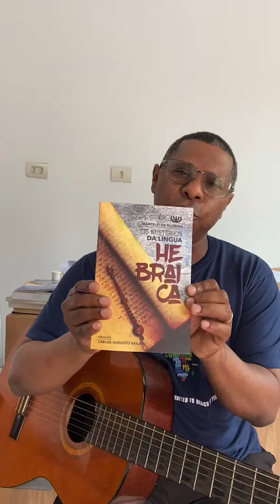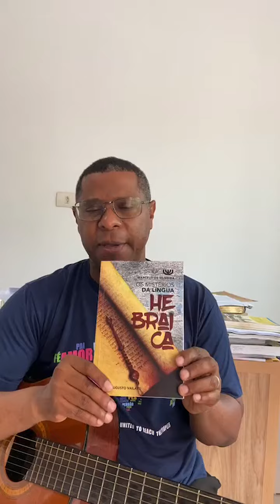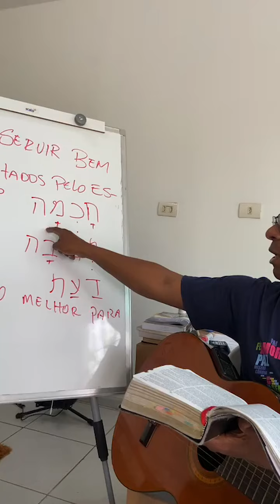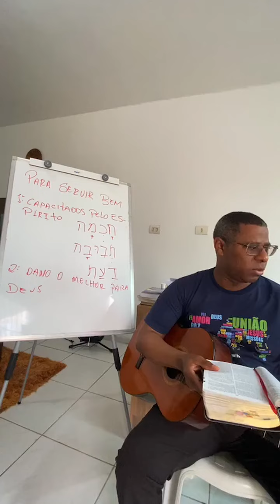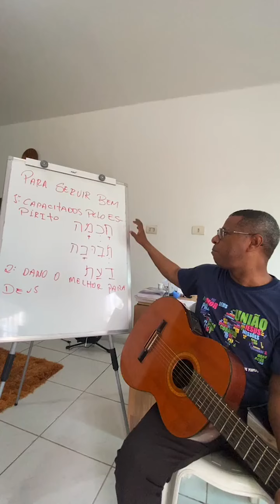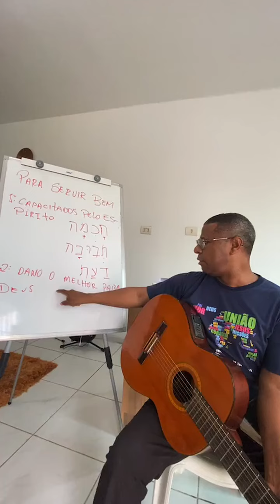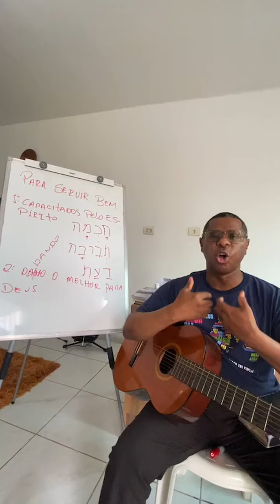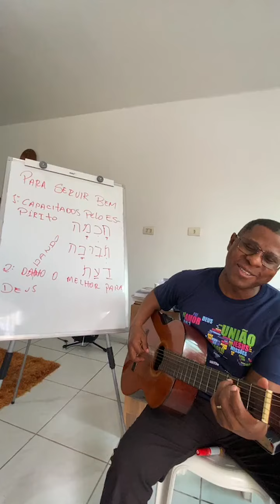DEVOCIONAL COM PR. OSIEL GOMES - PARA SERVIR BEM